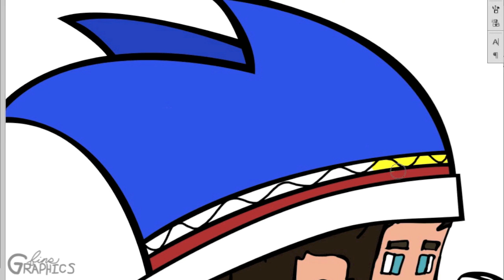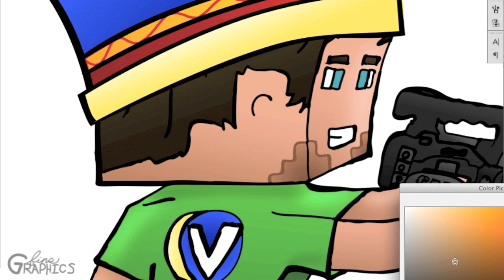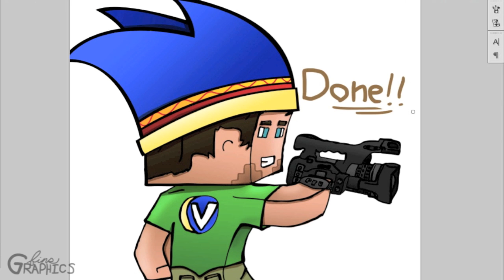Vareide Minecraft Avatar *Speedart*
If you want one of these avatars head over to my